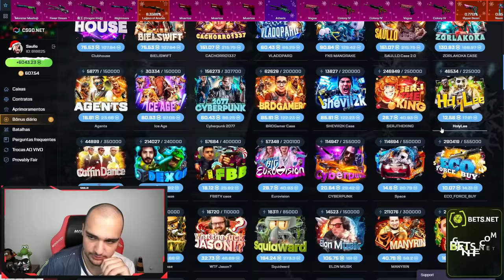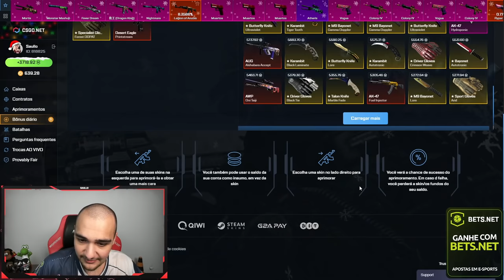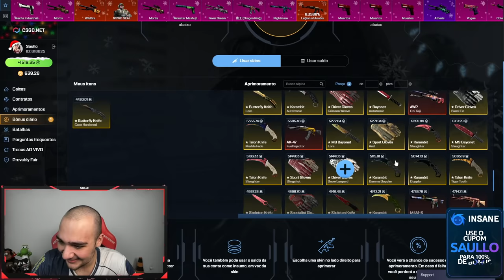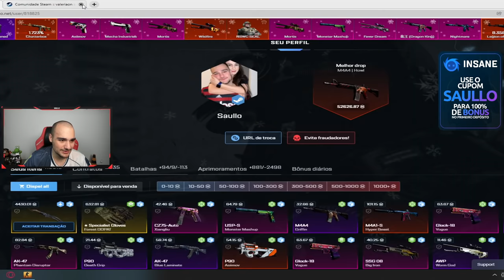com R$15 eu ganhei uma BUTTERFLY de R$3.500,00 😱 ( 0.49% e um sonho )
Ganhei essa BUTTERFLY super RARA com 15 reais